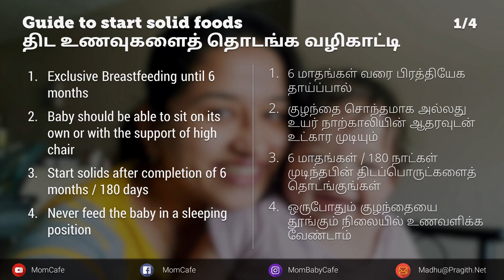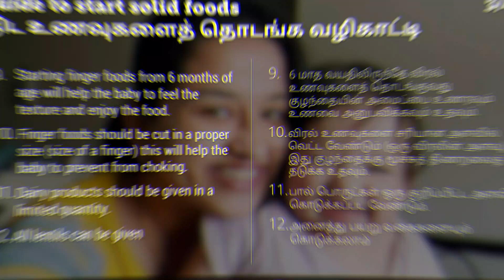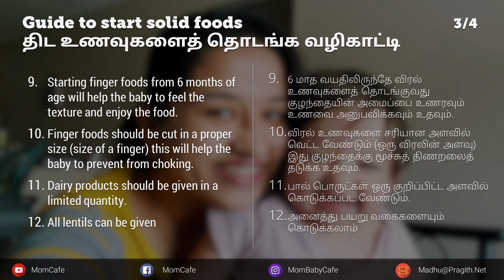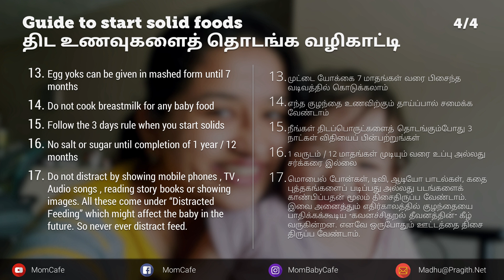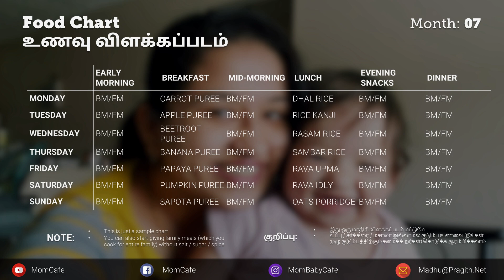7th month Baby food chart (English & Tamil) | MomCafe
Infant nutrition

Child nutrition

Adult nutrition

To buy this Potty training watch use the below link

Potty Wrist

1. Everything about breast pump

2. Everything about cow’s milk

3. Tips to reduce post pregnancy belly fat

4. Cloth diapers for babies

5. How to get pregnant with PCOS

Love

Madhu xoxo